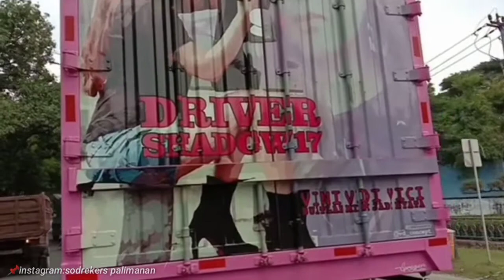mba devi tebar pesona dijalur pantura palimanan PART ke 1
Editor📸:ananda project
📌In Frame:team cargo

📌Jngan lupa like komen and subcsribe